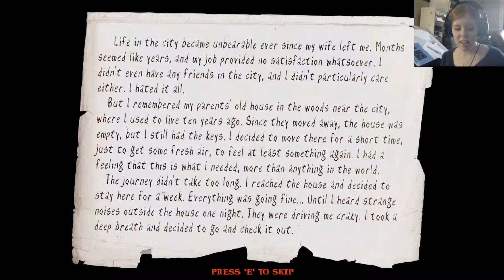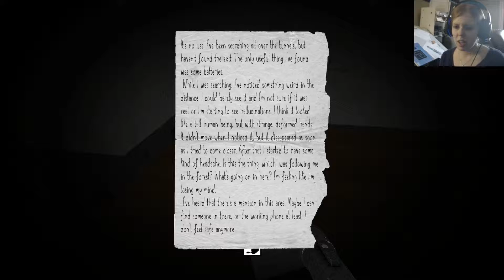Slender woods (Sure...go towards the weird noises!) (Ginger-snap)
getting scared by a fancily dressed tall man in the woods. yep.